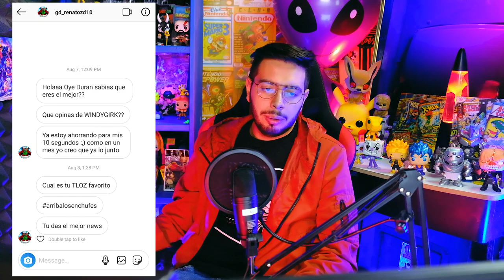Llega el PlayStation 5, Fortnite en Problemas? Nintendo me Bannea? - Noticiero Wefere Juegos